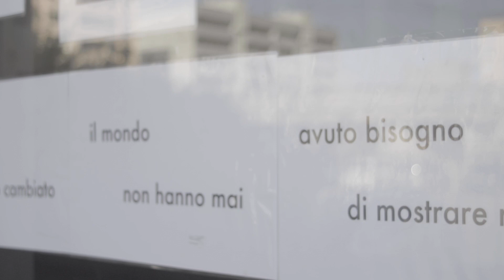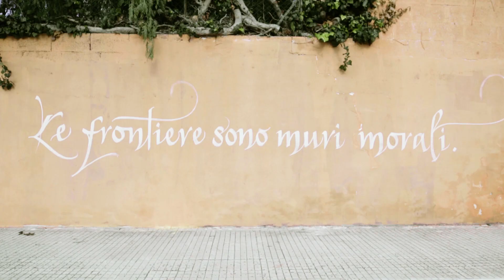Presentazione progetto Liceo Banzi MIBAC Futuro Cultura Urbano Asteroide B 167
1.   La fonte di finanziamento
Il progetto è stato finanziato tramite l’Avviso Scuola attiva la cultura, azione del Piano Cultura Futuro Urbano: un progetto del MiBAC, per promuovere iniziative culturali nelle periferie delle città metropolitane e nei capoluoghi di provincia di tutta Italia, finanziando la realizzazione di nuovi servizi con l’obiettivo di migliorare la qualità della vita dell’intera collettività urbana. Il progetto è coordinato dalla Direzione Generale Arte e Architettura contemporanee e Periferie urbane del MiBAC.
2.  Obiettivi dell’Avviso perseguiti
incrementare e diversificare l’offerta culturale attraverso la promozione di progetti innovativi che valorizzino il ruolo delle scuole come presidi culturali, istituzionali e sociali in aree normalmente non raggiunte da questo tipo di attività e progetti culturali;
riconoscere e stimolare l’esercizio del diritto di agire e partecipare degli abitanti di quartieri prioritari e complessi nella realizzazione e fruizione di progetti, attività culturali e creative innovative.
3.  Il partenariato
L’Istituto Liceo Scientifico Statale “Giulietta Banzi Bazoli”, con il ruolo di capofila, è il nucleo di una comunità di frontiera per il co-design della cura fra generazioni di abitanti del Quartiere 167, perché la visione strategica comunale sia in colloquio con pratiche educative collegate alla vita della città, attraverso un team operativo di docenti e studenti disegnatori​ di futuro,​ affiancato da esperti, mediatori della conoscenza.
Questo processo partecipativo e inclusivo unisce il Comune di Lecce, ARCA Sud Salento (soggetto attivo nella rigenerazione delle periferie), l’Associazione Mecenate 90 (che promuove la collaborazione tra pubblico e privato sociale per la valorizzazione e gestione dei beni culturali e la promozione di progetti culturali in Italia), l’Accademia Mediterranea dell’Attore AMA (ancorata al patrimonio culturale e plurale del Mediterraneo), l’Associazione 167 B Street, fulcro e riferimento nel quartiere di molti artisti, sia del territorio che internazionali.
Il partenariato viene costituito a seguito di lettere di impegno sottoscritta il 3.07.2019.